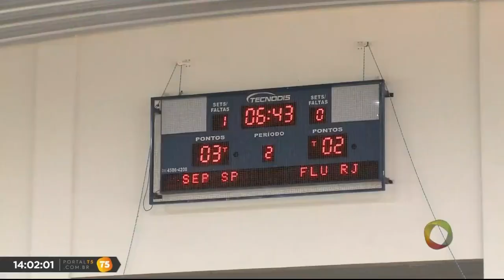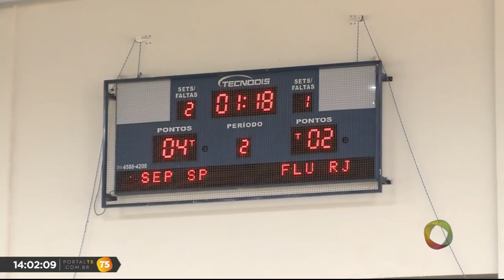Tambaú Esporte - APECEF não consegue passar das semi-finais da Taça Brasil de Futsal Sub-9